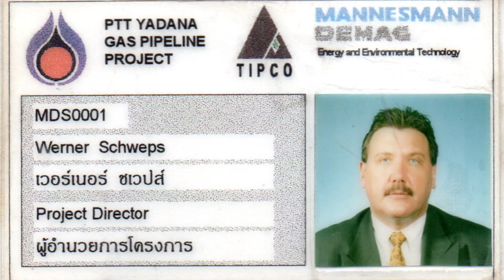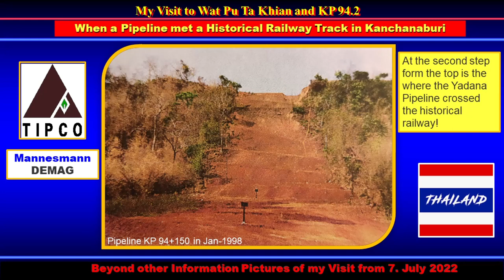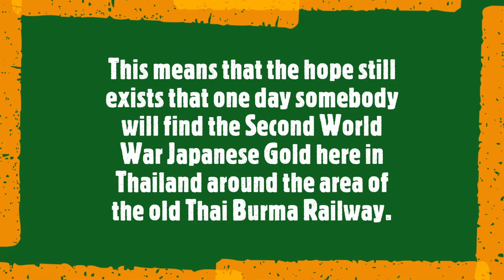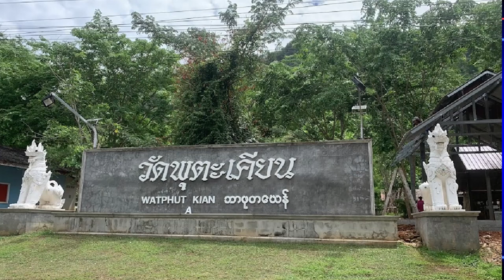The old Thai Burma Railway, Light and Sound Festival in Kanchanburi and the Yadana Gas Pipeline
Within our Yadana pipeline Right of Way mostly adjacent to Highway 323,  having a length of 32.2 kilometers is the area of the historical Thai Burma Railway located as well. For your information, we have buried the Yadana pipeline 6 times below this old historical railway during the years 1997-98.